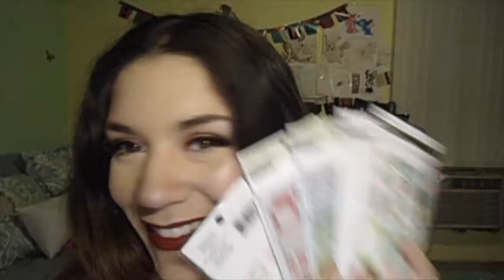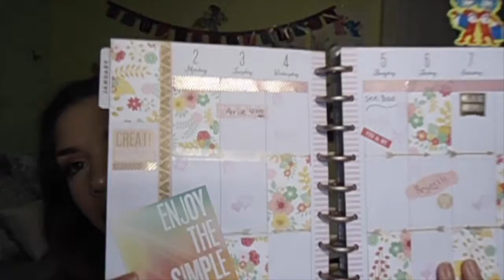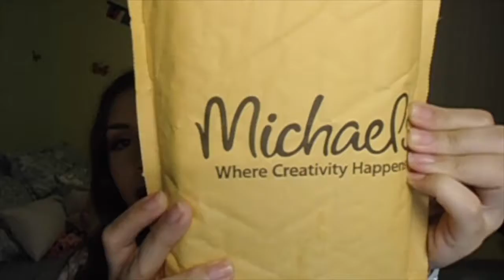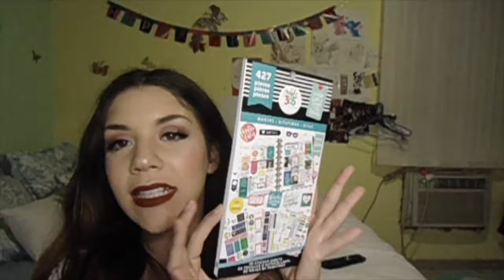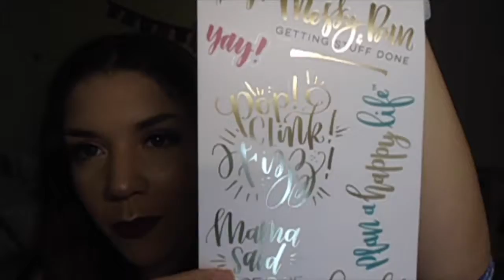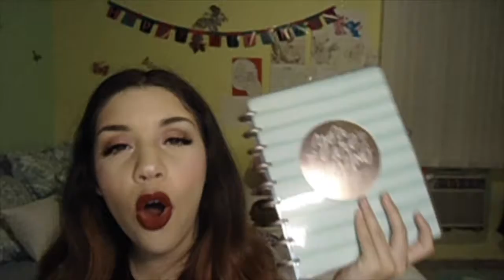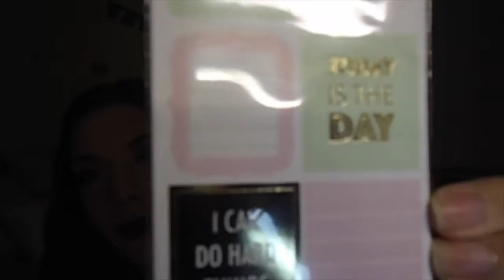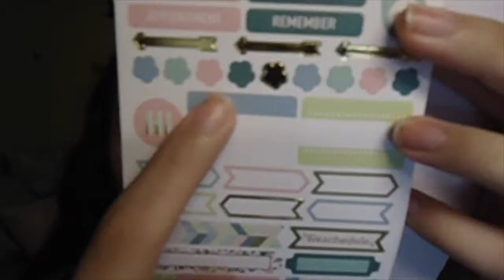Haul de la tienda Micheals para la agenda!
Vine: nanilovesparkles